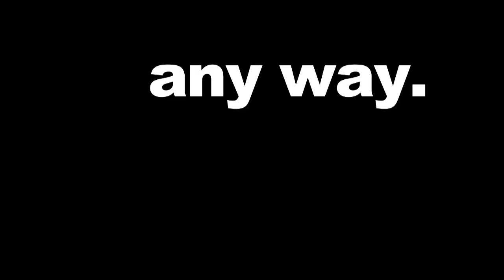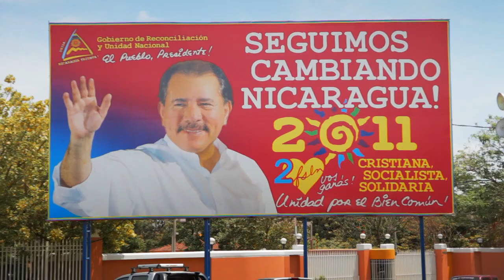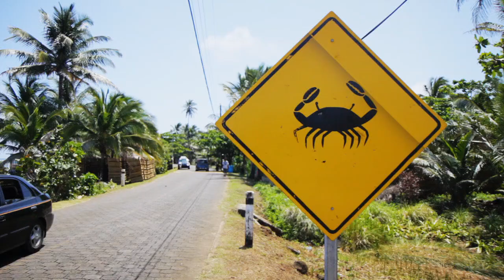Planet Kapow 31 : Granada to Corn Islands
MANAGUA IS: full of ugly steel sculptures draped in coloured fairy lights. We drive around in the dark, attempting unsuccessfully to procure tickets for the odyssey that awaits us. Nicaragua's capital is an unpleasant city in a region infamous for unpleasant cities; driving around in the dark there hangs a pervasive atmosphere of sleaze and dust and things burning, punctuated at every junction by these ridiculous steel sculptures, blinking at us from the roadside.

No capital city in central America could accurately be called pleasant save perhaps Panama City, but Managua ranks alongside Guatemala City, Tegucigalpa and San Salvador as one of the most immediately unlikeable. Later we will find out that it wasn't just a baseless hunch; an Australian we met later, in Colombia, told us that he had gotten off an eight-hour bus in Managua and hopped straight in a cab. The cab had driven around the corner, three armed men had gotten in, and after a brief struggle had proceeded to beat him senseless, driven him from ATM to ATM to withdraw all the money he had, and then stolen his every possession, dropping his passport at his feet when they dumped him on the street.